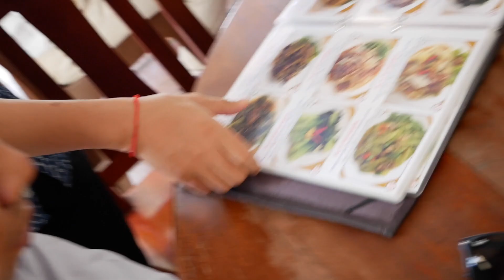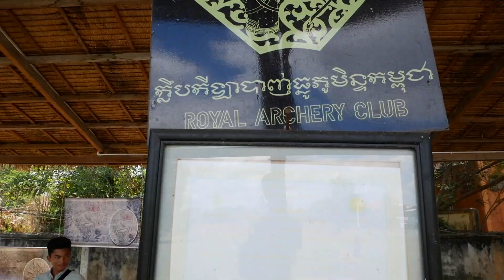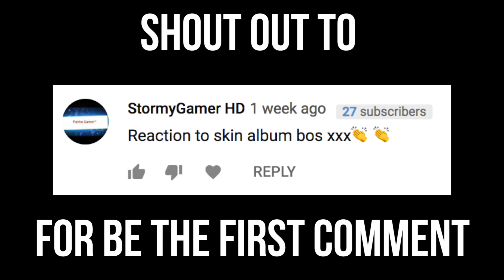MOTHER OF PICNIC!!! - SiemReap Trip Part 2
This part we did a lot!!! We go a an epic picnic a the Death Door! after that, we epic swimming at the swimming pool and then we go to the wedding! But, I also shoot an arrow in this vlog so that pretty epic too XD

(only the one who read the description get this discord link😉 )

PC Build:

Processor: Intel(R) Core(TM) i7-4790 CPU @ 3.60GHz (8 CPUs), ~3.6GHz
Operating System: Windows 8.1 Enterprise 64-bit
MotherBoard: MSI Z97 M POWER
Graphic Card: ASUS Radeon RX 580 O4G Dual-Fan OC Edition
Ram: Team Xtreem DDR4 3733MHz 16GB
Power Supply Unit: Corsair CX Series 550 Watt
Fan Cooling: Corsair Hydro Series H100i GTX
Sata: Toshiba HDD 3.5 7299rpm SATA III